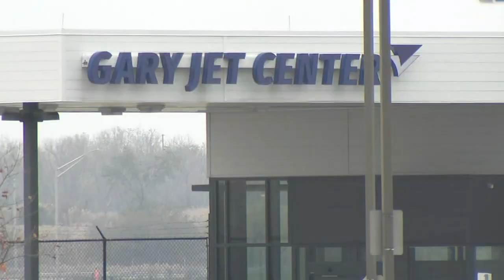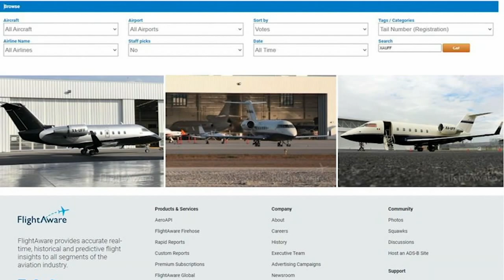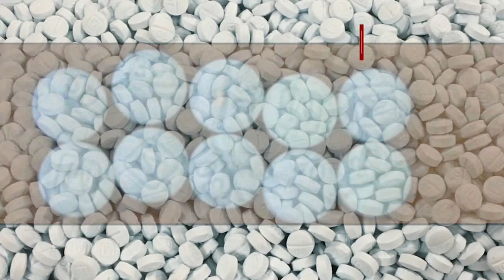Drug business booming while legitimate supply chains struggle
Drug cartels are able to ship their illicit product with ease while other global supply lines struggle, as new overdose death data demonstrates. FULL STORY